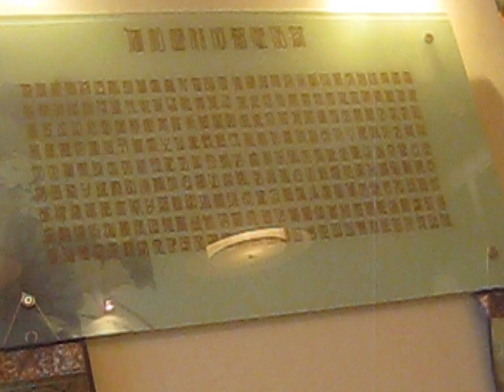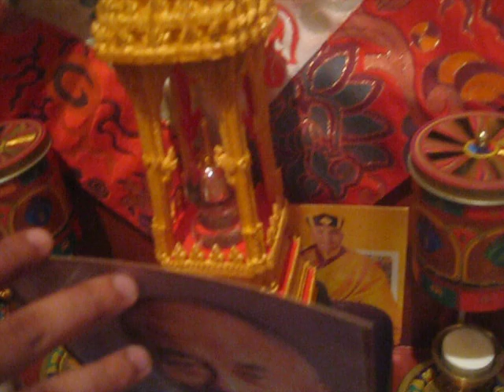Công Ty ZenFlower - Thầy Toàn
Cty Thầy Toàn - sv STHC